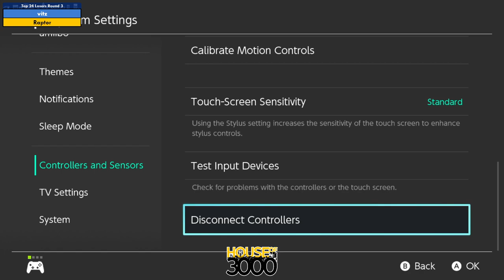Xeno317 - Top 24 Losers Round 3 vitz vs Raptor